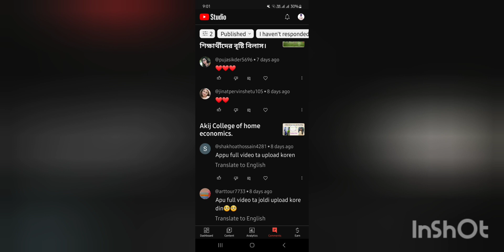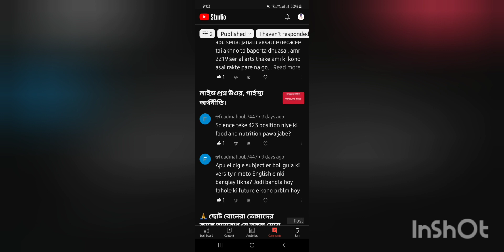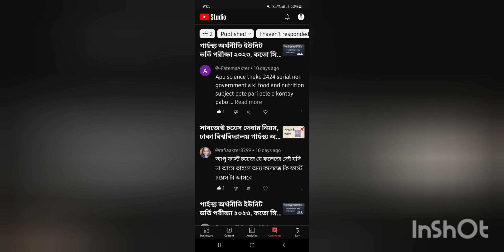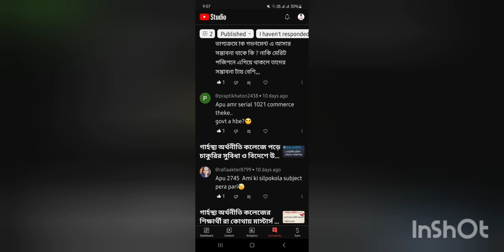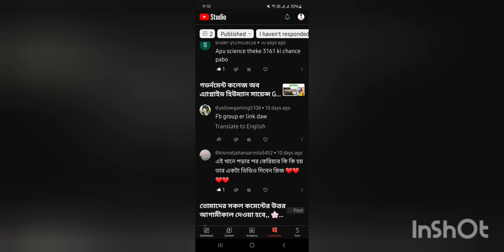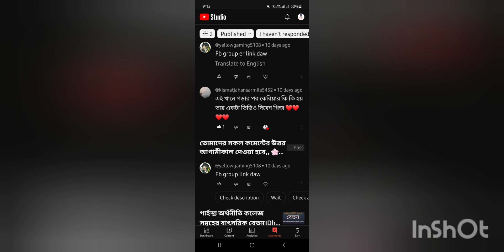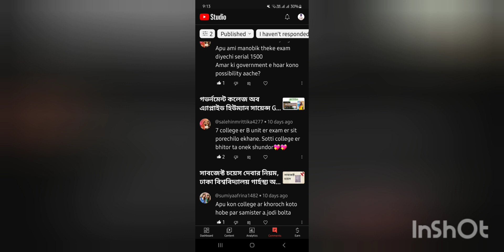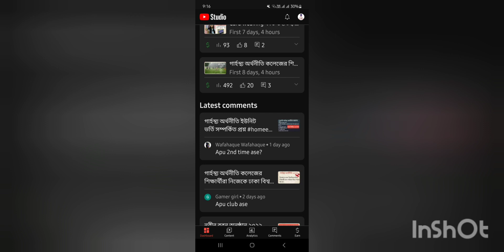সকল কমেন্টের উত্তর ৫ জুলাই ২০২৩